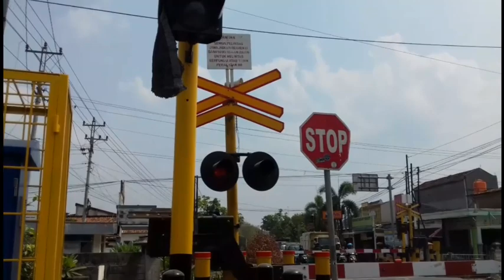LAMPU BARU PJL 81 STASIUN NGROMBO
Siang sini saya berada di PJl 81 Stasiun Ngrombo keberangkatan KA. Ambarawa Ekspres 1 dari Semarang ke Surabaya 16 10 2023.